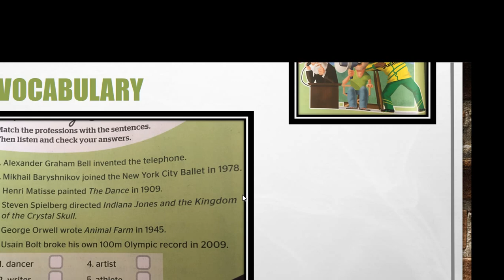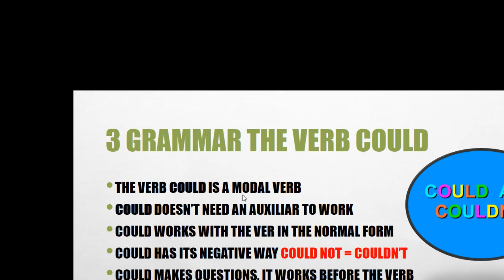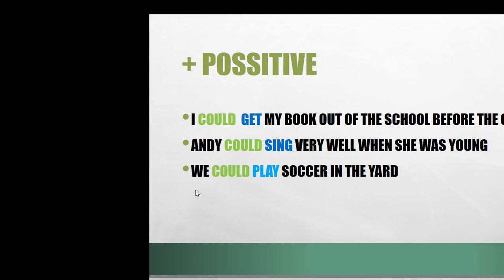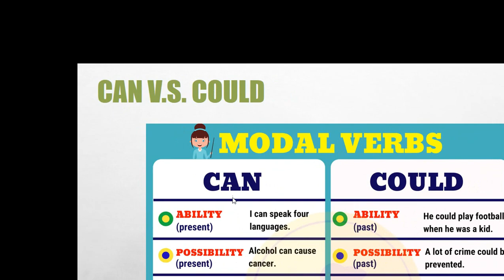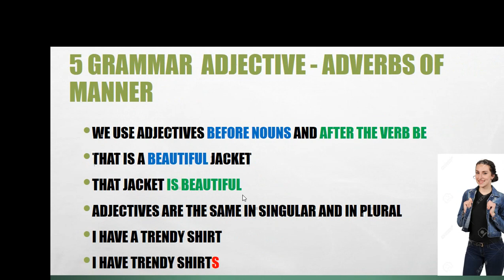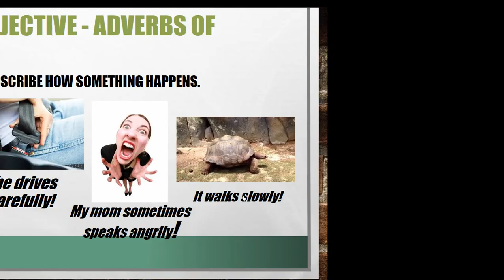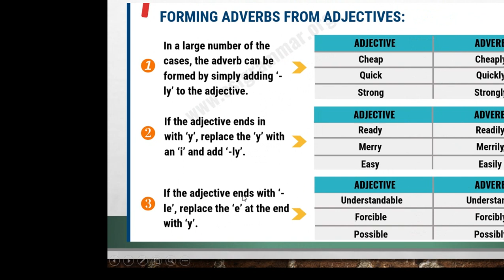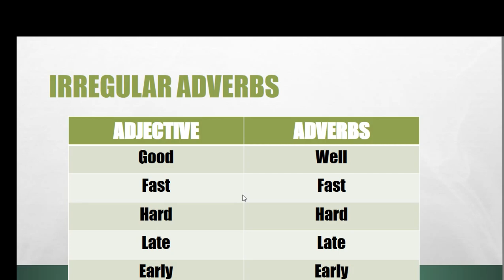5D FAME NEW DESTINATIONS BEGINNERS A1.1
Video de grammar para contestar los quiz de Classroom
Cualquier duda comunicarse conmigo.